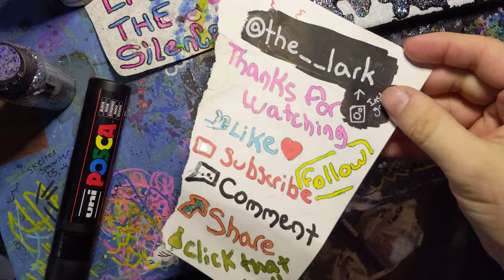Globule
Globule is a piece on an 8-in x 8-in triangular canvas made using posca paint markers and acrylic glitter paint.

The acrylic glitter paint took substantially longer to dry since it was in one large puddle. I'll come back to it when it is dry and add another layer of white and some further designs and outlines.